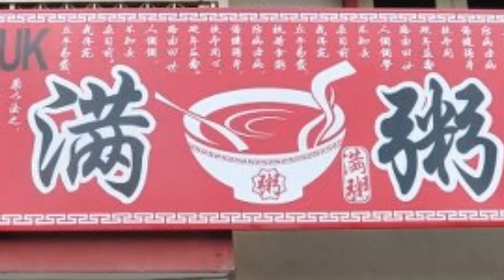满粥( Mun Zuk ) Seremban AST